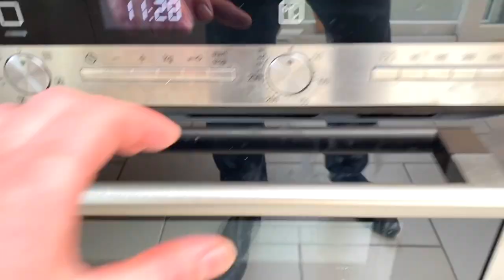DOGS Get PRANKED Again with Ghostface From Scream!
Pranking my dogs with a ghostface scream halloween costume today. I sprayed some scent away spray on the costume so the dogs can't recognize my scent but that made it pretty bad lol. Have fun watching!